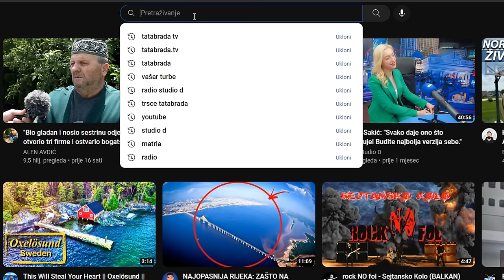Ne mogu ih nositi, ISKLAŠE ME!